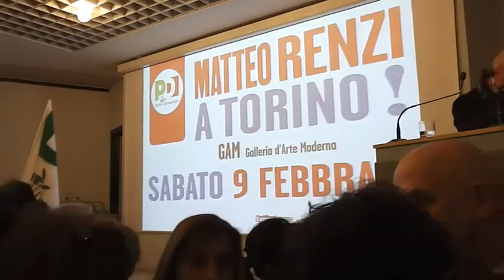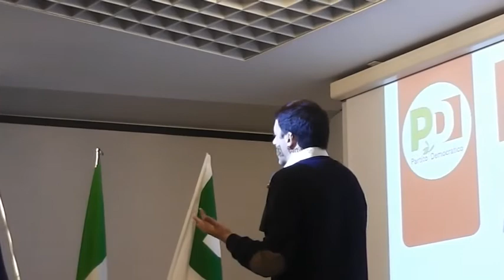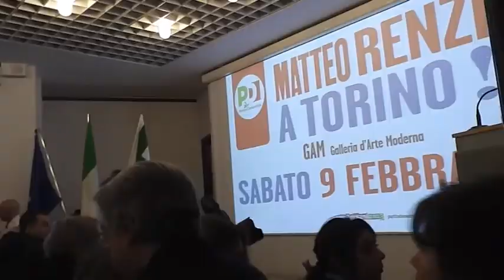renzi alla gam il 9 2 13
Matteo Renzi alla GAM di Torino, il 9 febbraio 2013. Riprese e montaggio di David Terracini